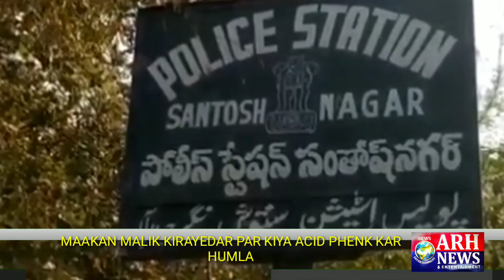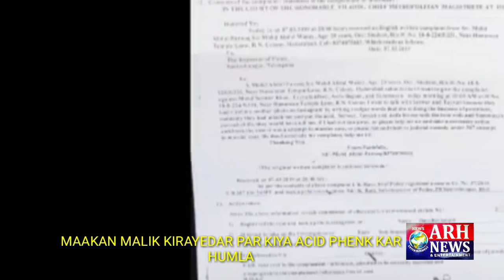Ab makaan Malik BHI kirayedaar par zulm karne lage